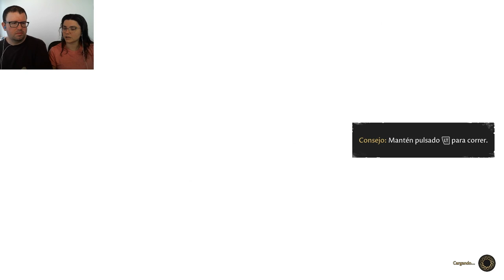The Forgotten City 10 | Fans de Sonic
El único ser humano bueno.